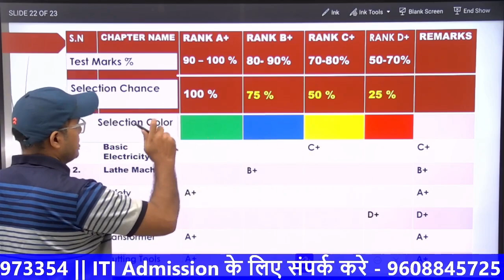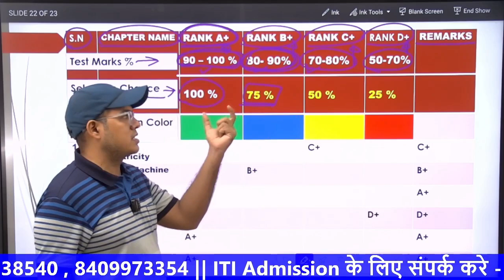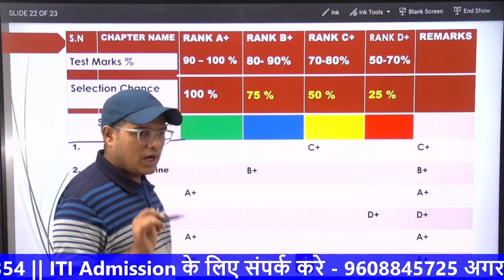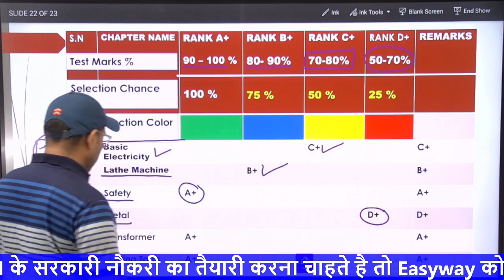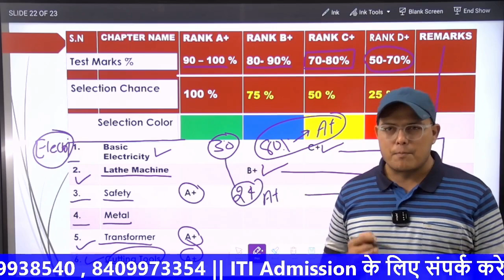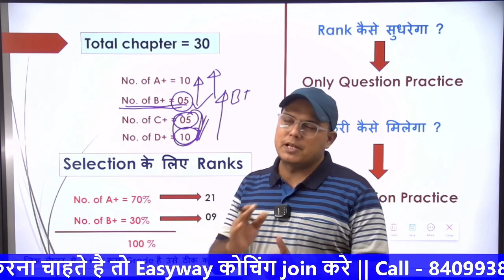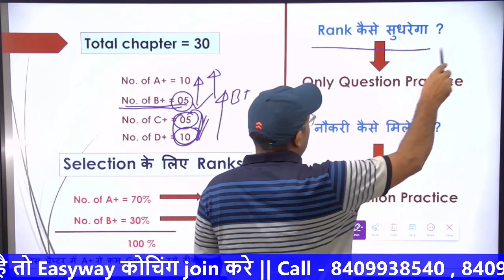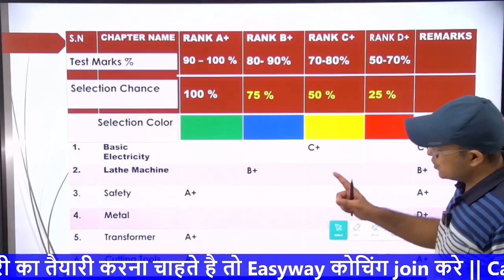Table Method || जल्दी सरकारी नौकरी || Easy way to become a topper || How to get Government Job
Search for the Government jobs.
Apply for the government job.
Prepare the syllabus according to the exam pattern.
Attend the exam.
Check the result
How to get into a government job easily?
Is it very hard to get a government job?
How can I study for government job?
क्या सरकारी नौकरी पाना बहुत मुश्किल है?
Which government job has 1 lakh salary?
Can a 12th pass get a good job?
Which government job has good salary?
Is translator a government job?
Feedback
new vacancy 2023 12th pass government
10th pass govt job
12th pass govt job for female 2023